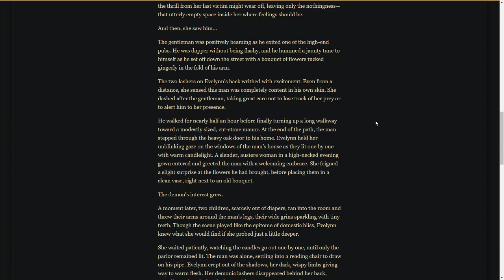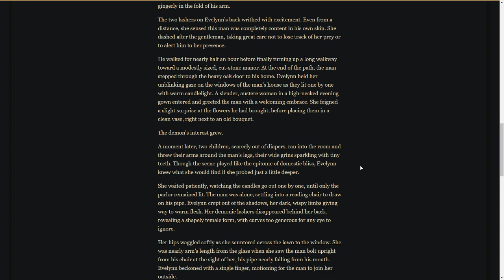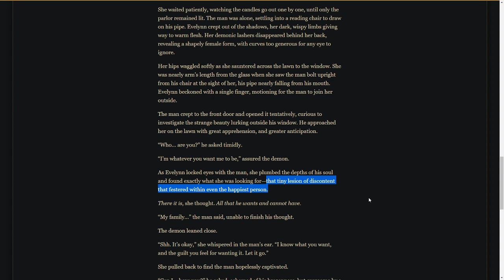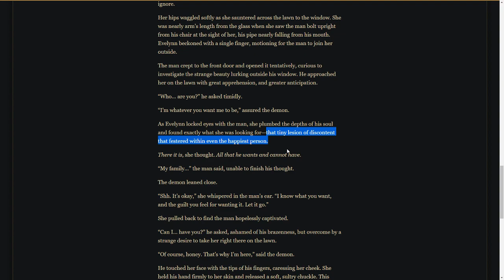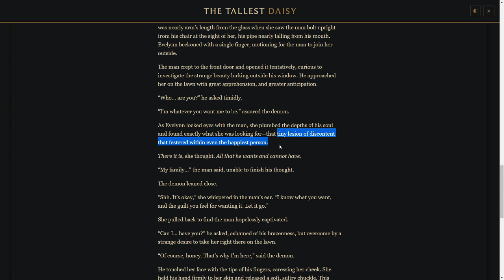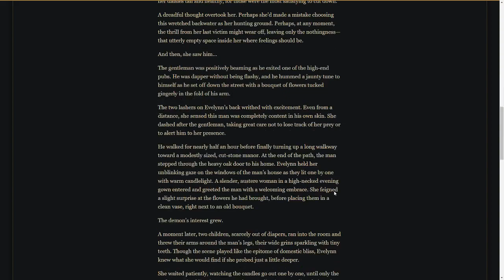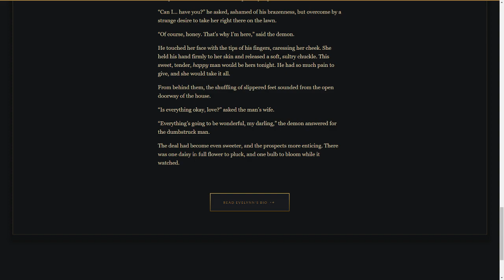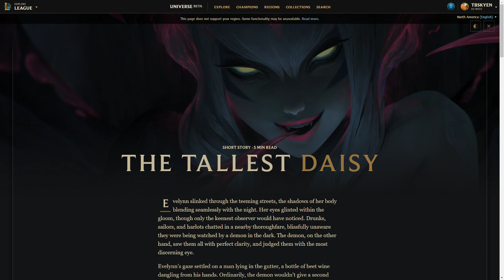EVELYNN'S NEW LORE - commentary & analysis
Some thoughts and critiques of the writing of Evelynn's new color story and lore, and on Riot's approach to lore publishing in general.